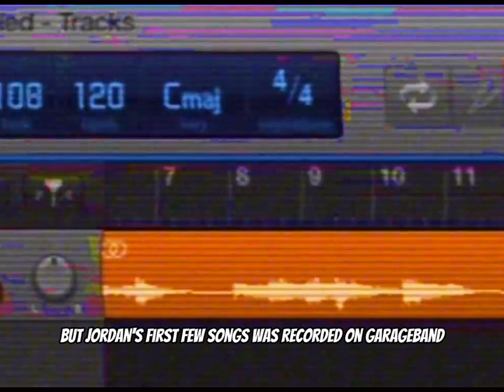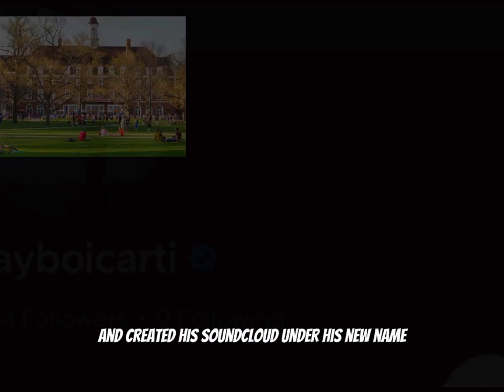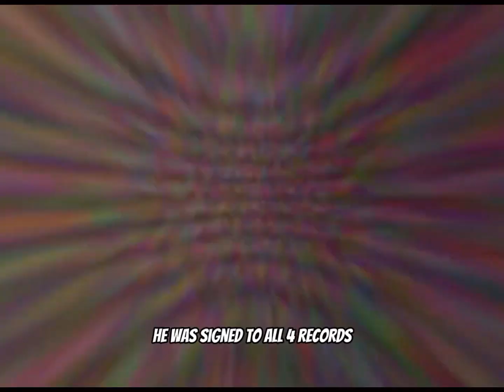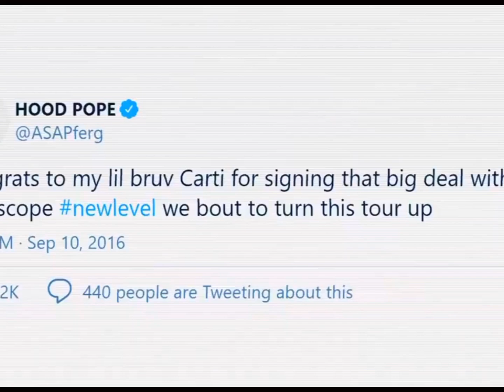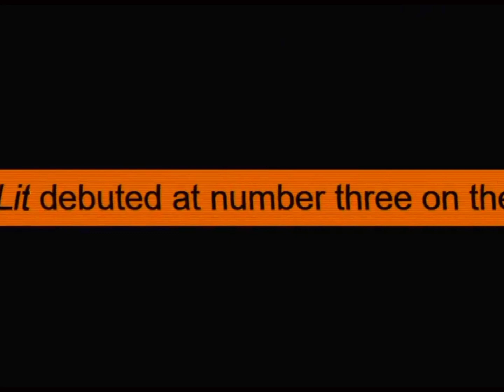the untold story of Playboi Carti... the most mysterious artists...(Documentary)